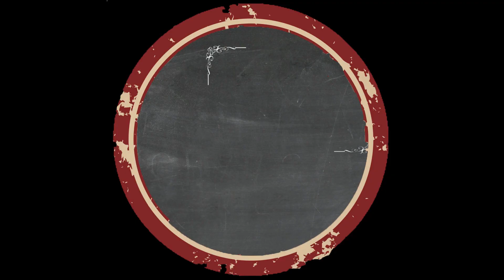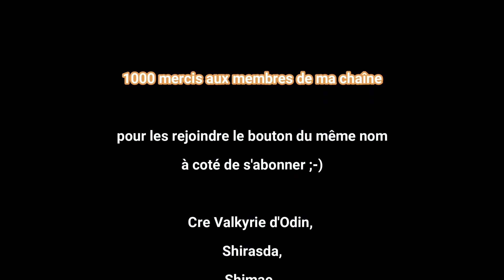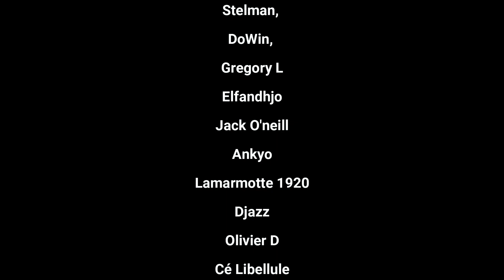RoC S2-072 il est temps de faire la CASERNE un peu oubliée Minecraft 1.19 sans dormir et 10 coeurs